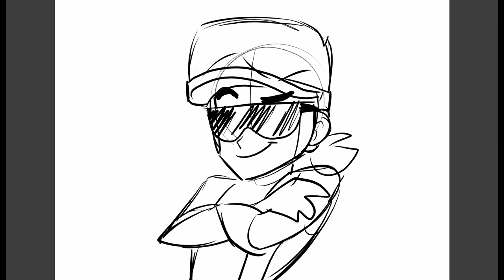Stand out | goofy movie - animatic | brawl stars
возможно когда-нибудь дорисую
мой Инстаграм - _333totoska333_